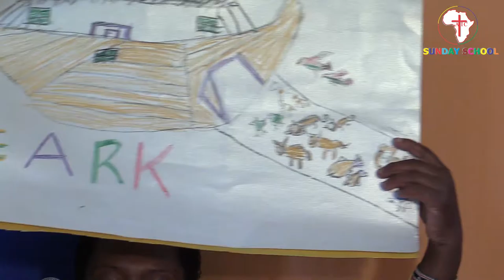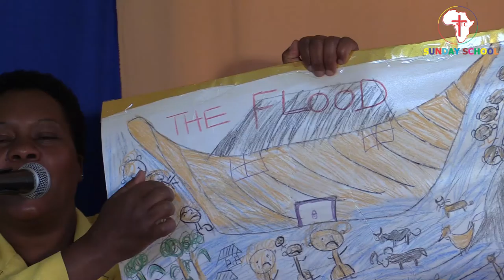Join us as we talk about the story of Noah